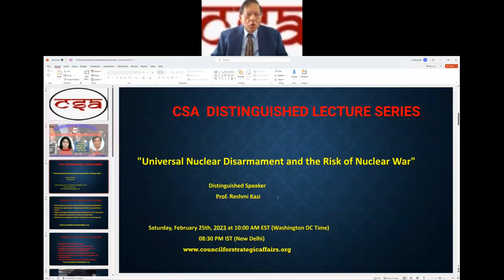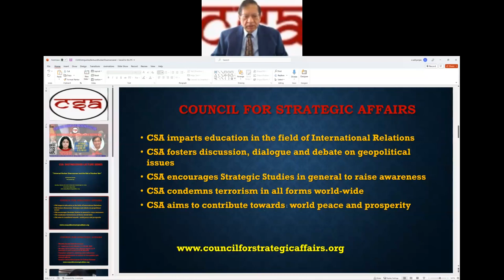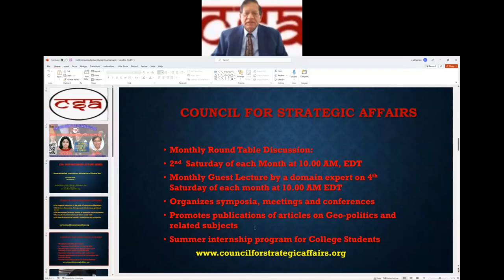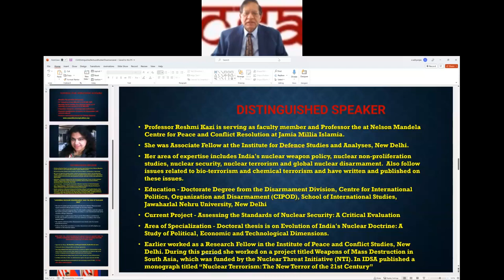CSA Distinguished Lecture: Universal Nuclear Disarmament and the Risk of Nuclear War - 25th Feb 2023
Host
Dr. A. Adityanjee, President
Council for Strategic Affairs

The risk of a nuclear war has increased since the war in Ukraine. There are mixed signals coming from Russia about the possible use of nuclear weapons. A nuclear conflict involving less than 3% of the world’s stockpiles could kill a third of the world’s population within two years, according to a new international study led by scientists at Rutgers University. A larger nuclear conflict between Russia and the United States could kill three-fourths of the world’s population in the same timeframe, according to this recent research study. The need for universal nuclear disarmament is very timely under the current geopolitical scenario. Professor Reshmi Kazi specializes in nuclear disarmament and will enlighten our audience on this important subject.

About the Distinguished Speaker

Professor Reshmi Kazi is serving as faculty and full professor at Nelson Mandela Centre for Peace and Conflict Resolution at Jamia Millia Islamia. She was Associate Fellow at the Institute for Defence Studies and Analyses, New Delhi. Her area of expertise includes India's nuclear weapon policy, nuclear non-proliferation studies, nuclear security, nuclear terrorism and global nuclear disarmament. Also follow issues related to bio-terrorism and chemical terrorism and have written and published on these issues.

Education - Doctorate Degree from the Disarmament Division, Centre for International Politics, Organization and Disarmament (CIPOD), School of International Studies, Jawaharlal Nehru University, New Delhi

Current Project - Assessing the Standards of Nuclear Security: A Critical Evaluation

Area of Specialization - Doctoral thesis is on Evolution of India's Nuclear Doctrine: A Study of Political, Economic and Technological Dimensions. Earlier worked as a Research Fellow in the Institute of Peace and Conflict Studies, New Delhi. During this period she worked on a project titled Weapons of Mass Destruction in South Asia, which was funded by the Nuclear Threat Initiative (NTI). In IDSA published a monograph titled “Nuclear Terrorism: The New Terror of the 21st Century”

Further Information and Contact
Strategic Affairs Distinguished Lecture is a presentation of